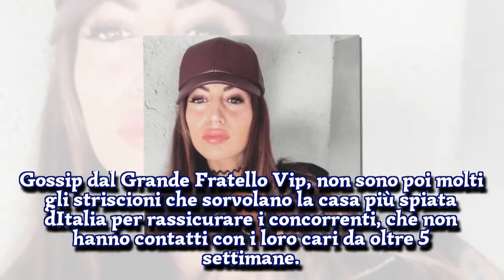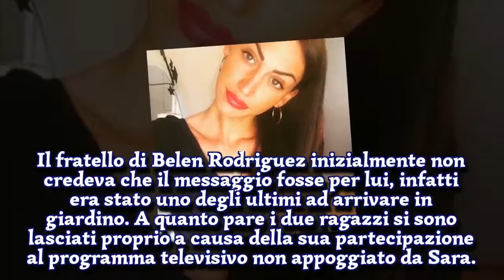Chi è Sara Battisti? L’ex di Jeremias Rodriguez ancora lo cercaI STARS NEWS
Scopriamo chi è Sara Battisti. Gossip dal Grande Fratello Vip, non sono poi molti gli striscioni che sorvolano la casa più spiata d'Italia